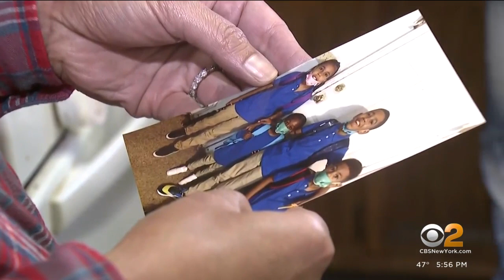Mom says St. James Food Pantry helps alleviate stress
St. James Food Pantry receives food from the New Jersey Community Food Bank, but with the rising cost of food, the pantry is now spending $5,000 a month on meat to meet the demand. CBS2's Kristine Johnson spent time with one mother whose life has changed for the better, in large part because she doesn't need to worry about her kids going hungry.